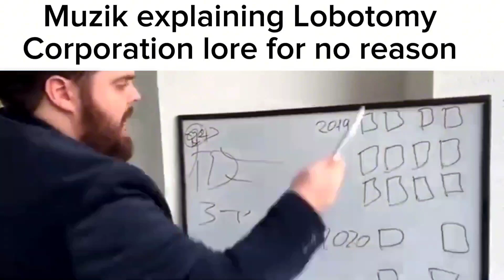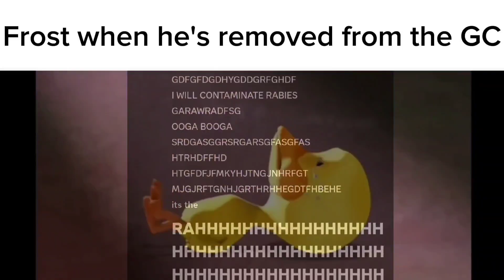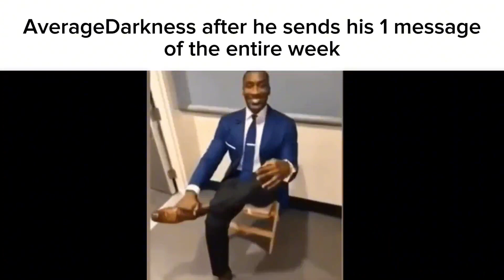GC SLANDER 2 (3)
wowww this is very late. i wanted to reupload it but never got around to that and forgot. thanks frost for reminding me

its quite outdated since i made this like 30 years ago but whatever. go my creation